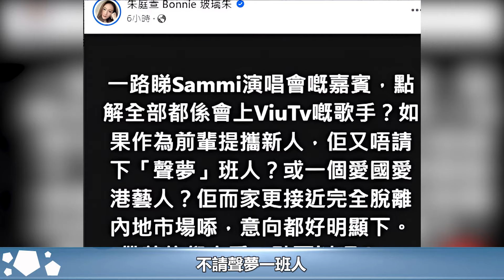突發！黃宗澤前女友聲討鄭秀文！質疑為何不請TVB歌手做嘉賓#鄭秀文#朱庭萱#許志安#HK茶餘飯後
突發！黃宗澤前女友聲討鄭秀文！質疑為何不請TVB歌手做嘉賓